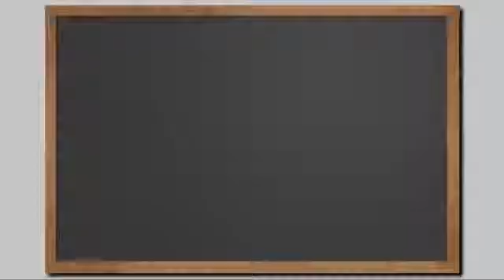Vitrine i9 - vinheta lousa